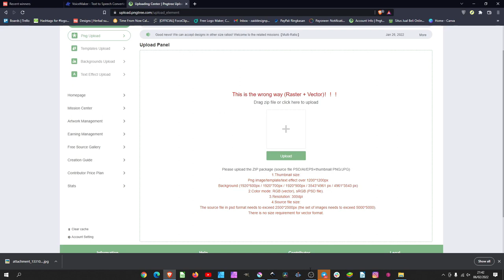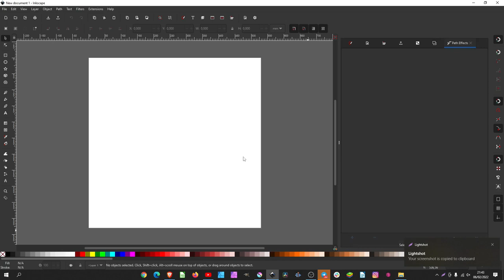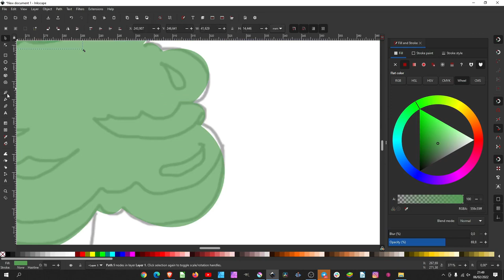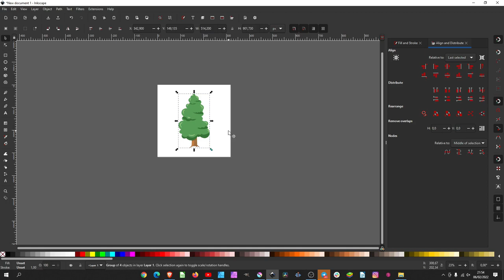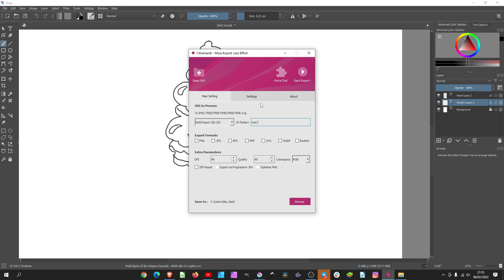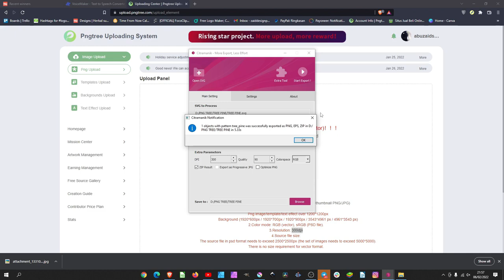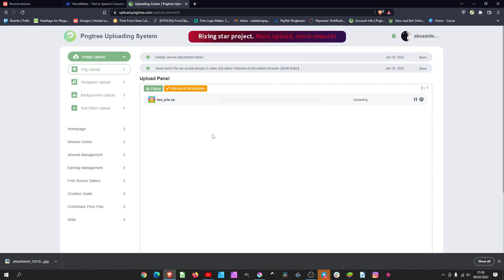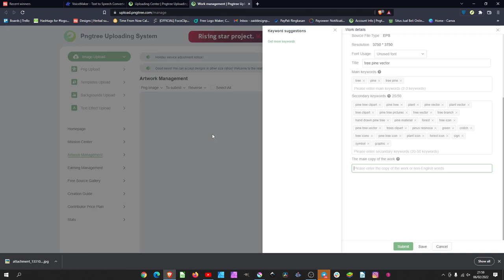Cara Upload file di PNGtree I Design pakai Inkscape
bergabung di Group Telegram untuk ajukan pertanyaan dan request:
Via Telegram : 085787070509 (tidak ada WA)